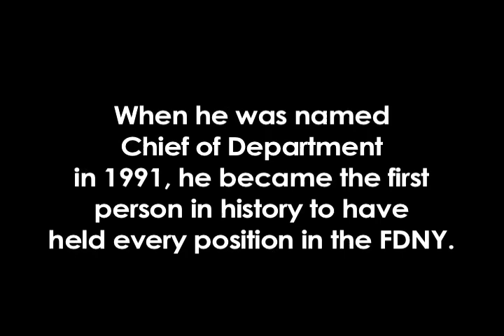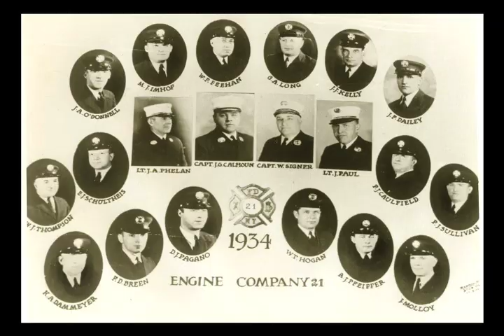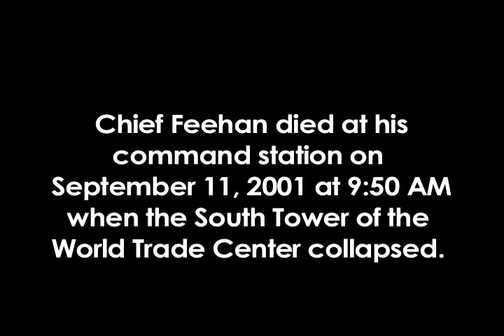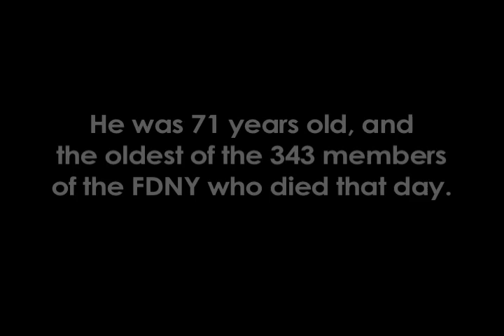Chief-film by Harvey Wang.mov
Chief William M. Feehan joined the New York City Fire Department in 1959 as a member of Ladder Company 3.  In his 42 years with the department, he steadily made his way through the ranks.  When he was named Chief of Department in 1991, he became the first person in history to have held every position in the FDNY.  Chief Feehan died at his command station on September 11, 2001 at 9:50 AM when the south tower of the World Trade Center collapsed.  He was 71 years old, and the oldest of the 343 members of the FDNY who died that day.

film by Harvey Wang

Original interview conducted in 1992 by Chief Feehan's son Bill and Harvey Wang.